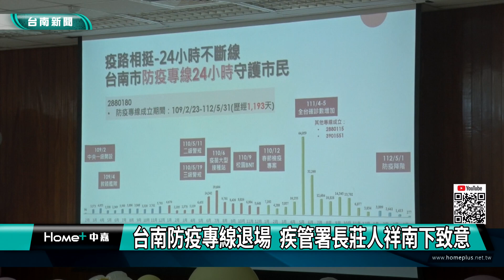疫情解封｜台南防疫專線退場 疾管署長莊人祥南下致意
回顧過去三年 台南防疫專線人員24小時堅守職位 幫忙排解市民各種疑難問題 現在隨著疫情解封 台南市防疫專線也將在今年五月31日退場 市府衛生局上午也特別舉辦感恩茶會 包括市長黃偉哲與衛生福利部疾管署長莊人祥都到場慰勞防疫人員辛苦

因為新冠疫情台南市衛生局於109年2月23正式啟動防疫專線，經過將近1200天防疫專線人員不分晝夜，24小時守護市民，提供疫情單一諮詢窗口，服務品質深受市民肯定，現在隨著疫情解封，衛生局防疫專線也將在5月31日退場，上午衛生局也特別舉辦感恩茶會，包括市長黃偉哲、衛生福利部疾病管制署長莊人祥也都特別到場致意。